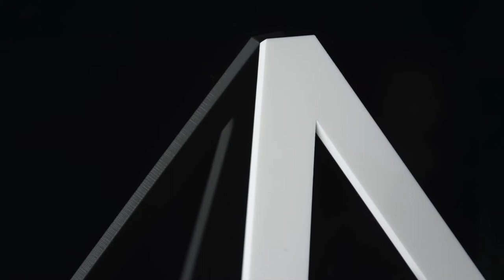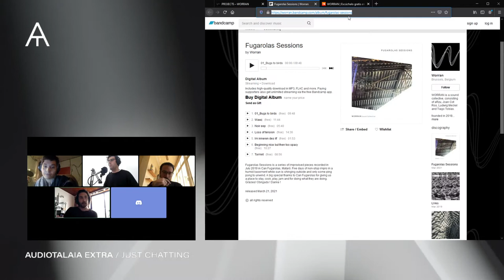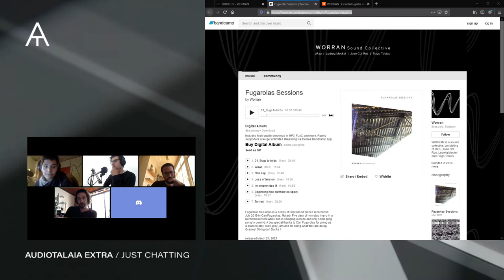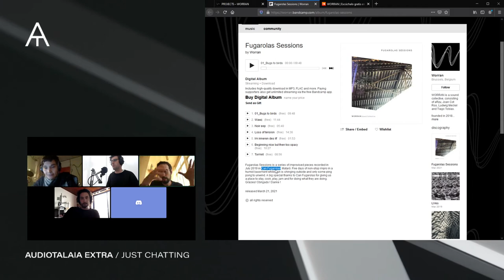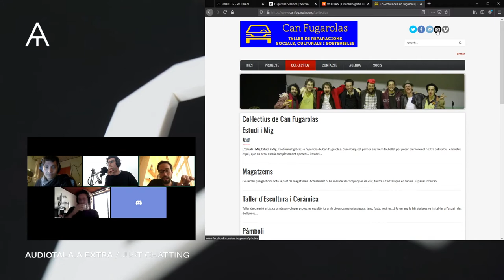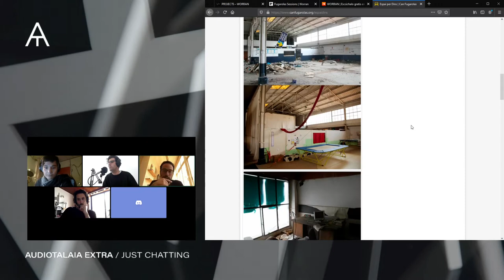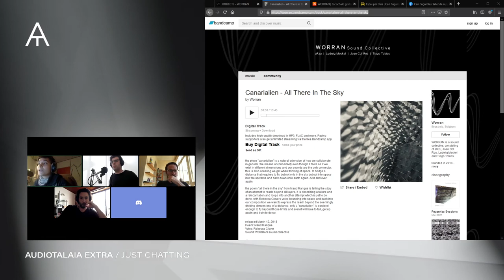EXTRA! | WORRAN SOUND COLLECTIVE Interview and chat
TUESDAY, APRIL 13TH at 12pm CET

WORRAN is a sound collective, consisting of aRzu, Joan Cot Ros, Ludwig Meckel and Tiago Tobias. Founded in 2018 after they met at Audiotalaia, a two-week sound art camp in Catalunya.

After the camp, they decided to keep working together remotely. Spread over 4 different countries, our work travels always first to space and back to earth before it reaches our ears. Their goal is to combine backgrounds and skills around the love for sound and music and explore challenging themes.